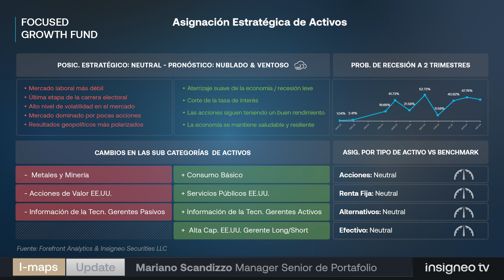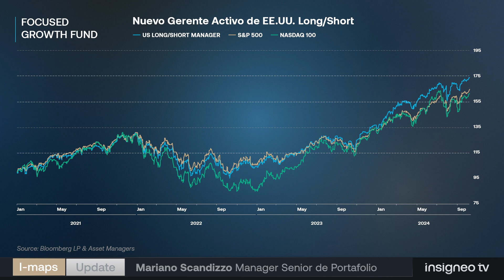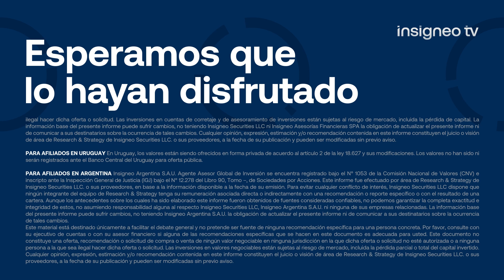I-maps Update - Focused Growth Fund (T4 2024)